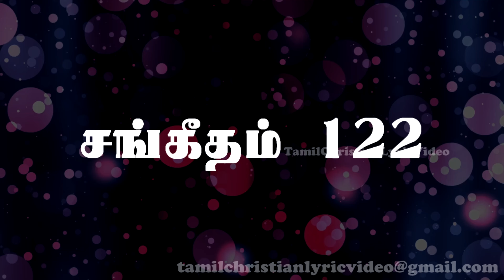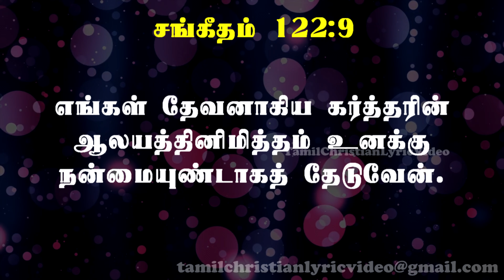சங்கீதம் 122:1-9 | PSALM 122:1-9 | SANGEETHAM 122:1-9 | TAMIL BIBLE